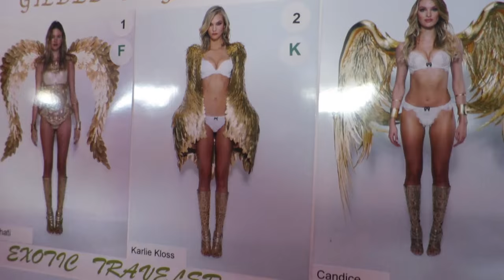Backstage @ 2014 VS Fashion Show | Karlie Kloss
produced by Casey Neistat  |  edit by Tim Kellner
associate producers Annalora von Pentz + Ruby Honerkamp